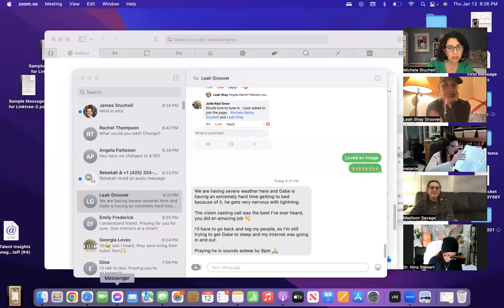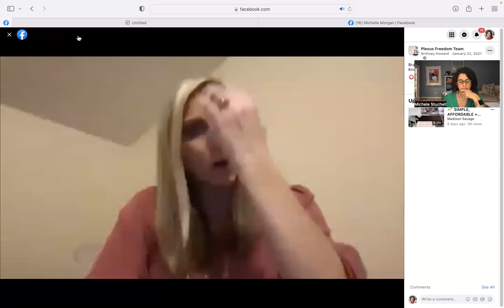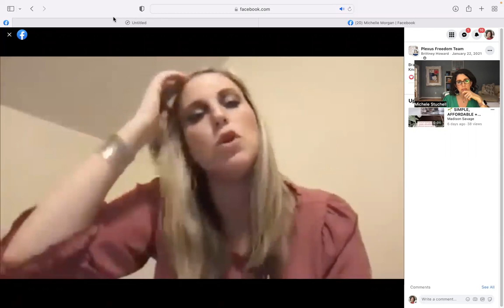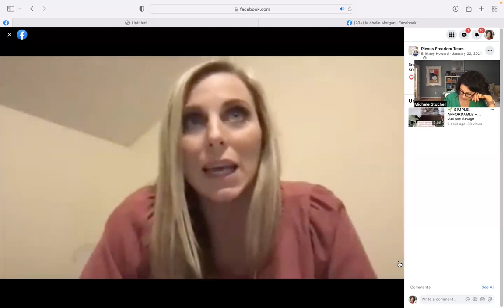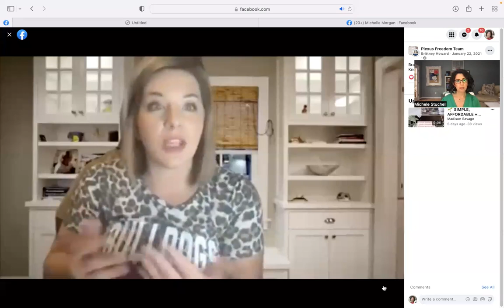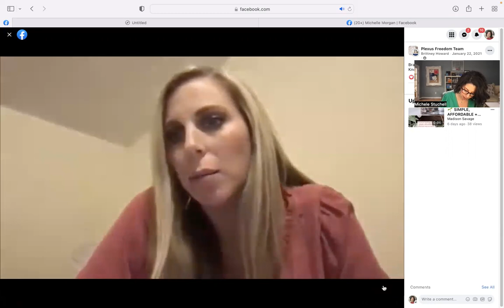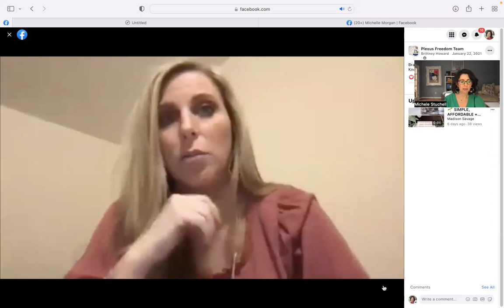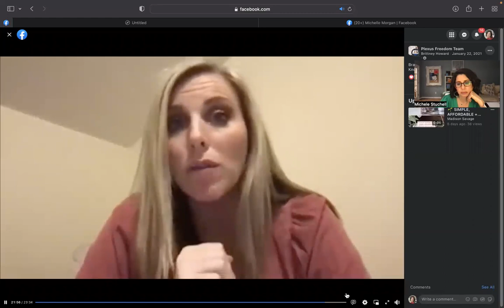Branding Mastermind Module 2A with Brittney Howard and Christina Williams